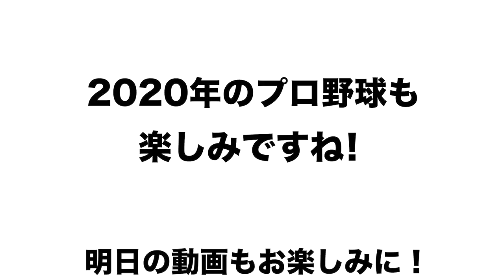【セ・リーグ順位予想占い】琉球風水師のシウマさんに2020年のプロ野球の順位を占ってもらったよ！